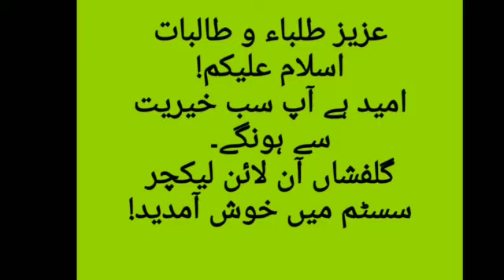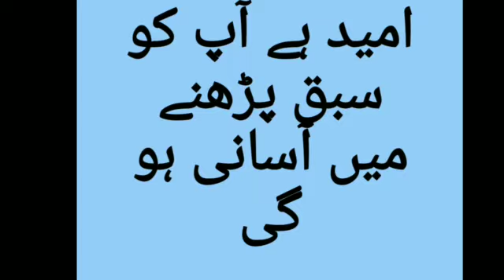اردو جماعت پلے گروپ عنوان حرف "ح"